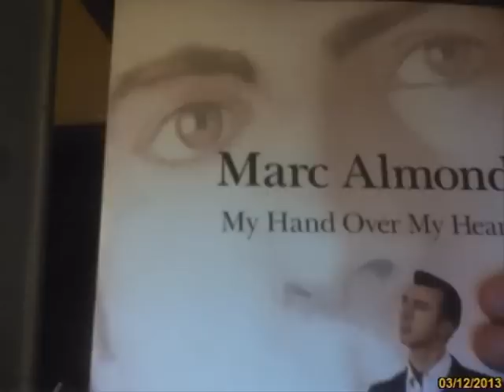marc almond deadly serenade